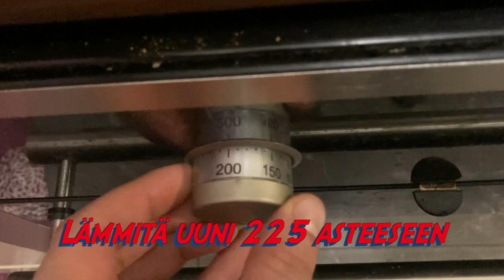Helppo hiivaton pitsa!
Laulu pitsan valmistuksesta.

Sanat:
Neljä desilitraa vehnäjauhoja
Puolitoista teelusikkaa leivinjauhetta
Puoli desilitraa öljypullosta
Puolitoista desilitraa maitoa

Lisää suolaa puolikas teelusikka
Sekoita ne kaikki, ala kaulita
Uunipelti esiin ja leivinpaperi ota
Kaksisataakaksikymmentä viisi astetta

Pinnalle tomaattikastike tai ketsuppi
Sitten kaikki muutkin täytteet tietysti
Päälle kannattaa myös raastaa juustoa
Maitotuotteet vahvistavat luustoa

Kunhan uuni lämmennyt on kunnolla
Laita pitsa sisään, anna paistua
Kakskyt minuuttia keskitasolla
Kaksisataakaksikymmentä viisi astetta